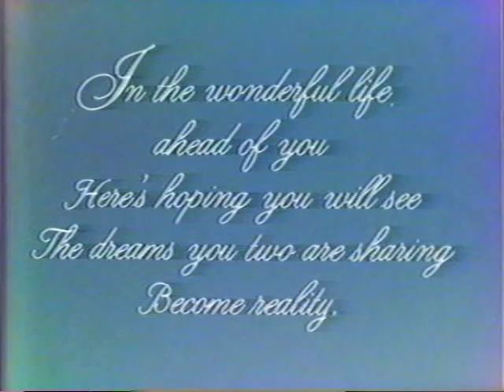1985 Wedding Video Part3